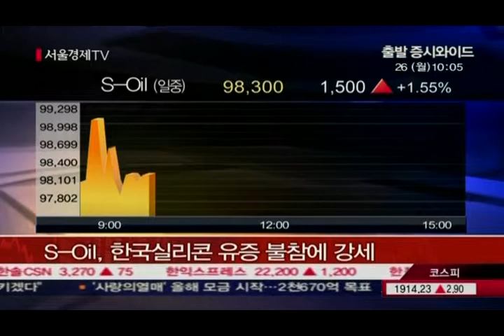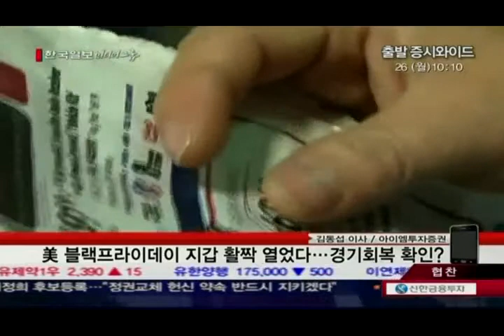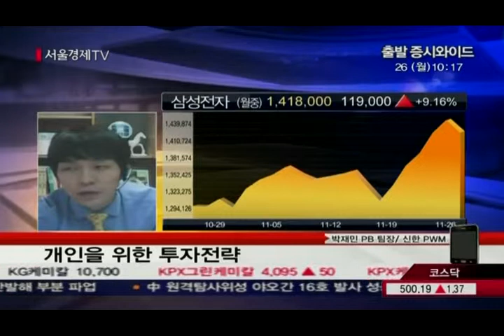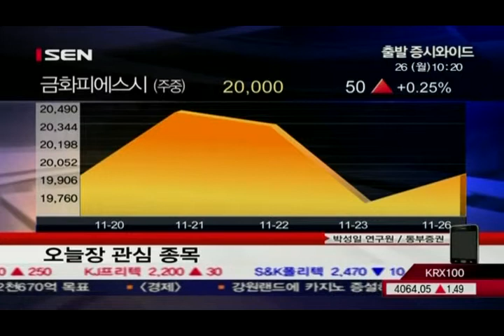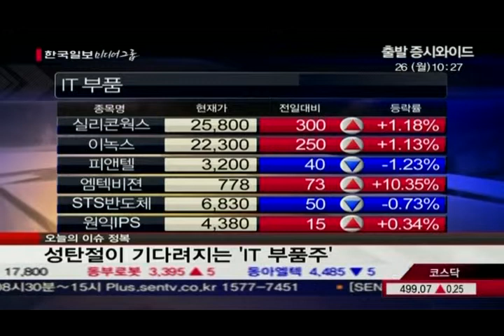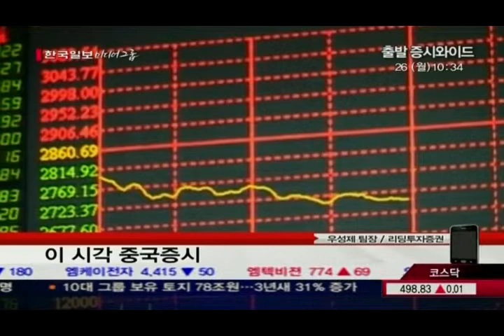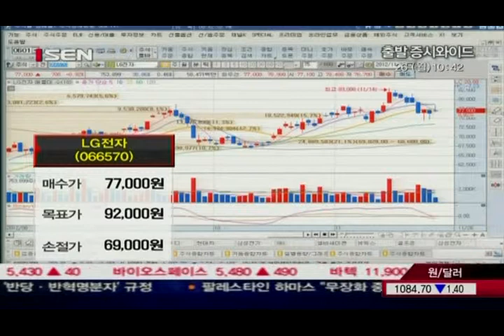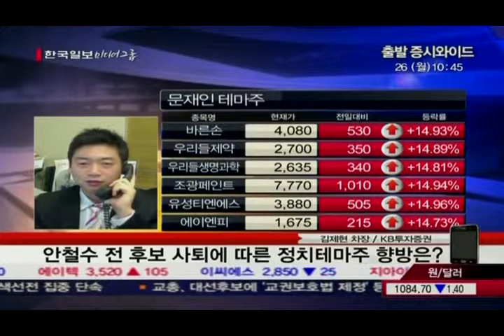20121126_출발 증시와이드_113_2부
주제: 개장 전 경쾌한 시작을 알리는 성공투자의 길잡이, 출발 증시와이드-2부-